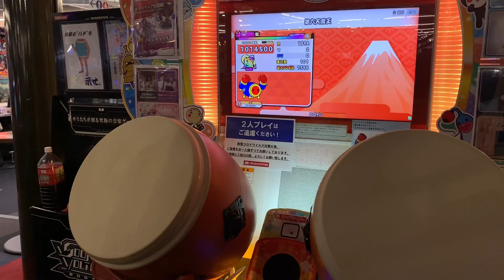第六天魔王 進捗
これが自己べです

一度65連まで全良通過したのですが、詰め始めてすぐのいきなりの出来事であっけなく散りました

3日前までかなり勝率良かった65連が今日は40回程やってこの動画の1回しか通らない始末

65連さえ前と同じくらい勝率上がれば絶対全良出来ます、それまでは本当に辛いですが諦めずに頑張ろうと思います。